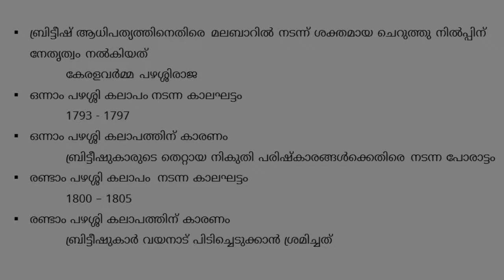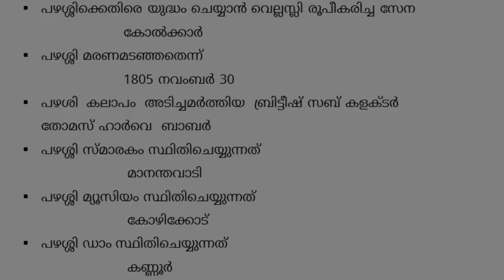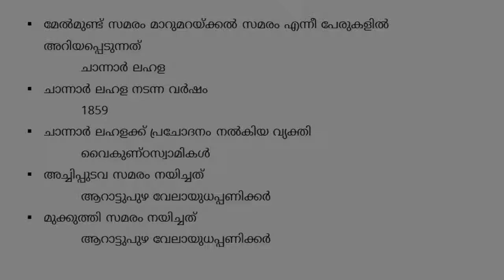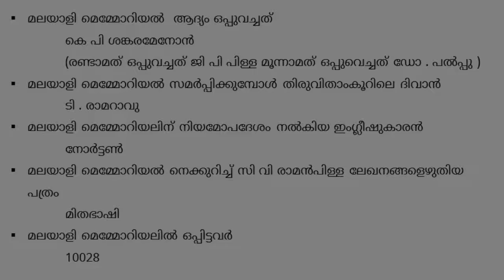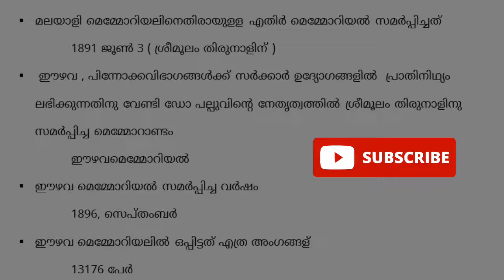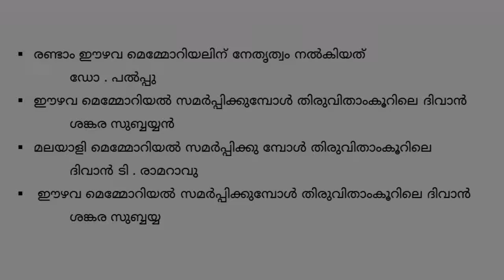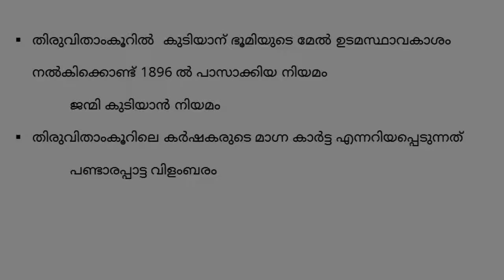KERALA HISTORY | QUESTIONS AND ANSWERS | കേരള ചരിത്രം | PRELIMINARY EXAM